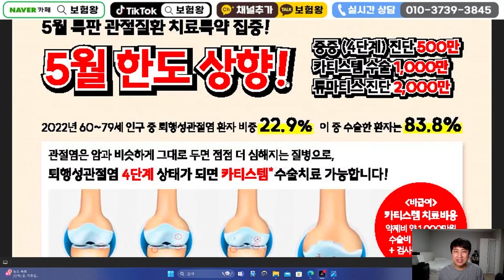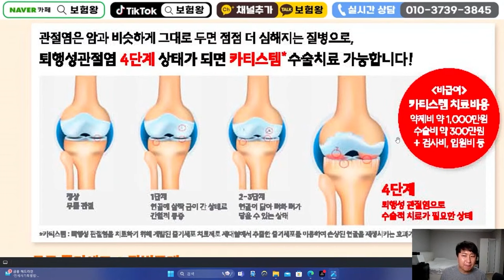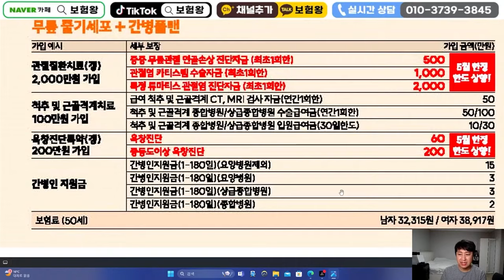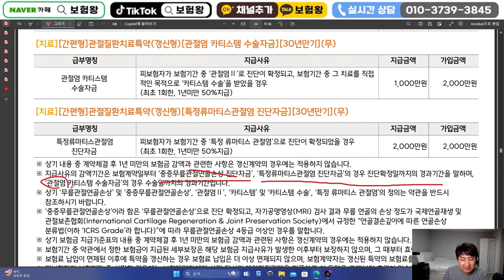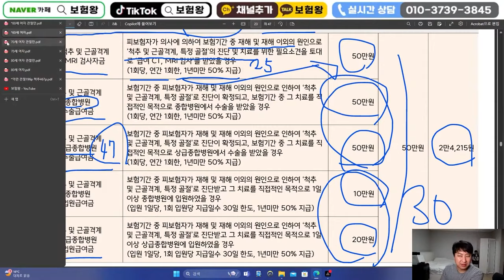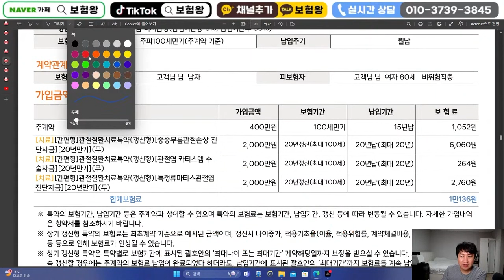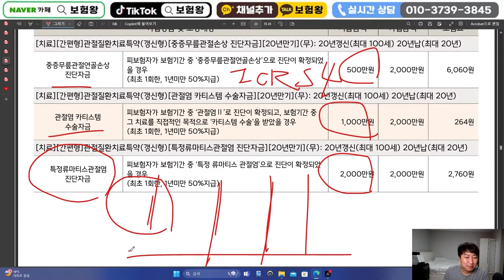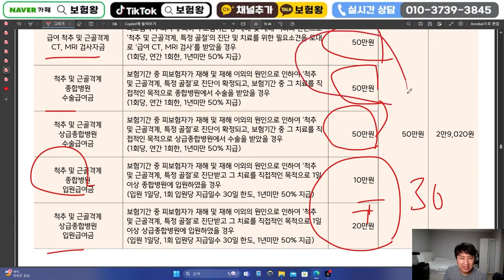1만원대 미친 관절수술비 3500만원플랜!! ①카티스템1천 ②무릎연골손상5백 ③류마티스관절2천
안녕하세요~~

단돈1만원대 미친 관절수술비보험 끝판왕추천합니다

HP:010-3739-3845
카톡친구추가:r2an
카톡플러스친구:보험왕검색